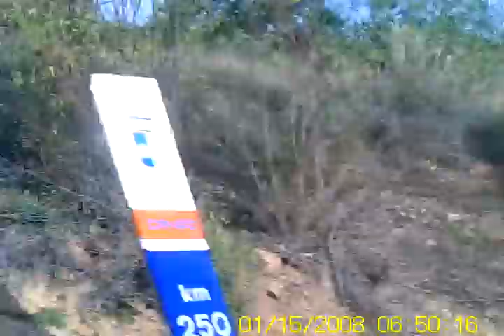4Rio Mundo x264